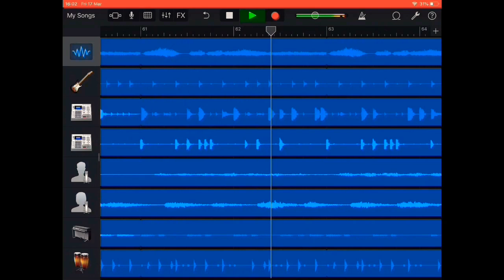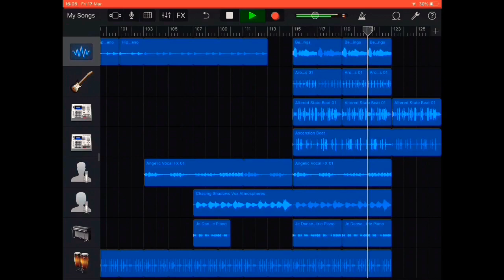this is a good one!